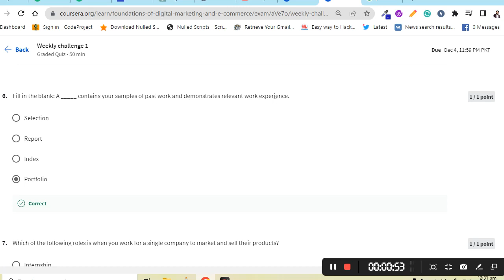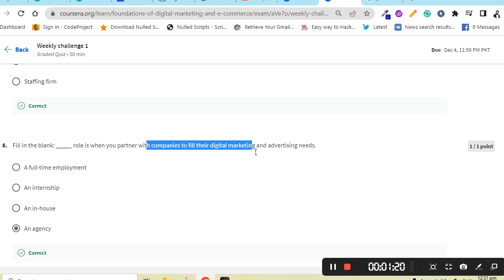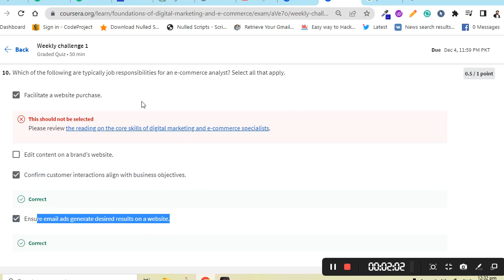FOUNDATIONS OF DIGITAL MARKETING AND E COMMERCE WEEKLY CHALLENGE 1 SOLVED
Coursera Solved MCQS for digital marketing weekly challenge 1.